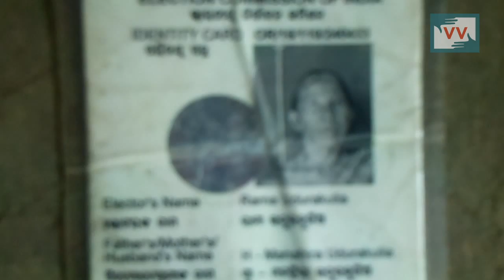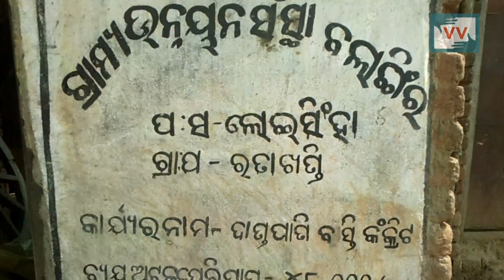Not getting Widow Pension in Dandapani, Odisha— Video Volunteer Satya reports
This video was made by a Video Volunteers Community Correspondent Satya Banchhor. Dandapadi villagers are not getting old age pension. Take action for a more just global media by sharing their videos and joining in their call for change.